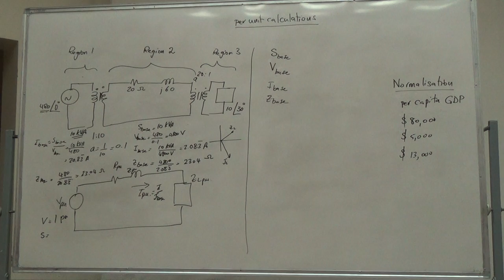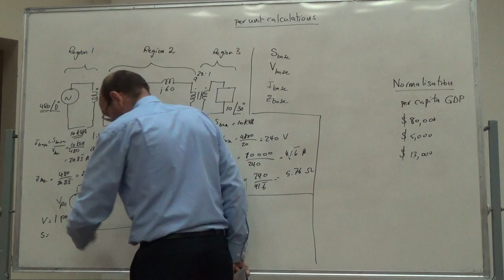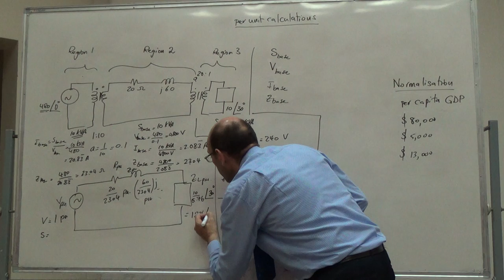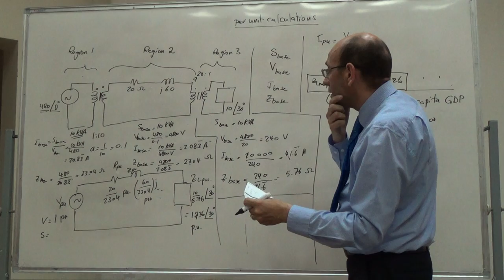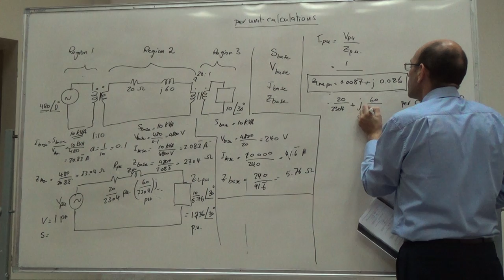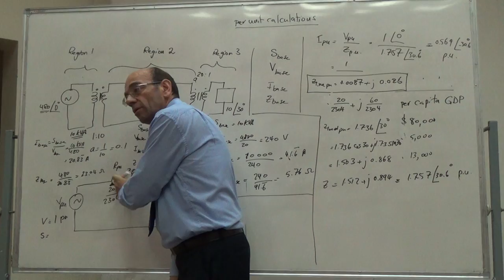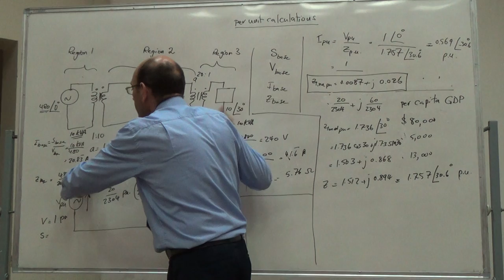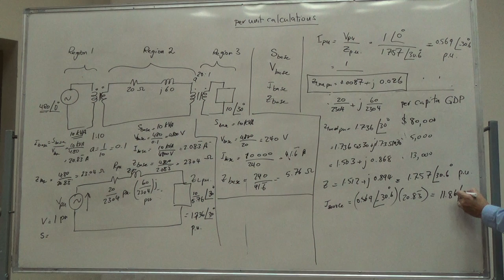Per Unit Calculations (Example 2.3 Chapman 4e) (b), 11/7/2016